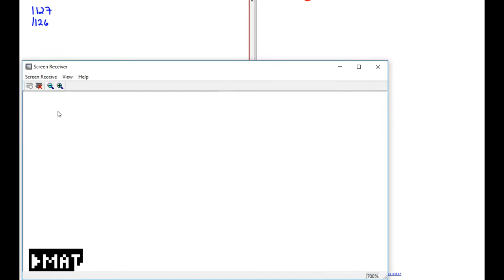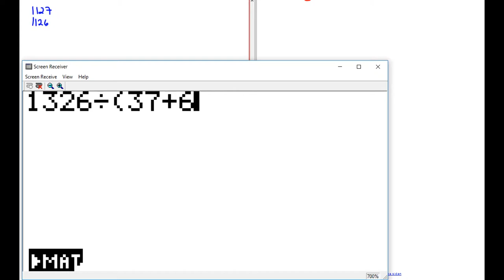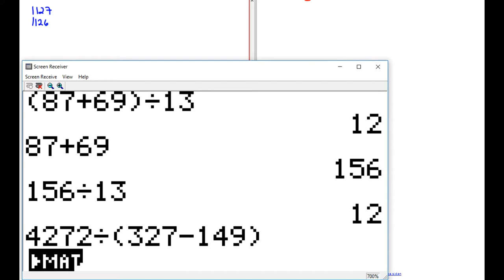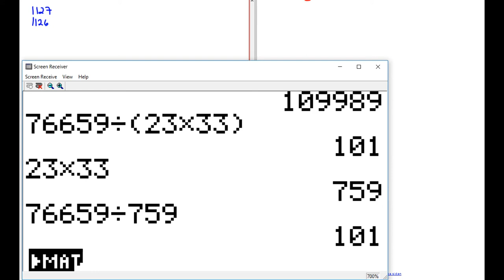Matematik 5000 Ma 1b Kapitel 1 Att räkna med tal Räkneordning 1126